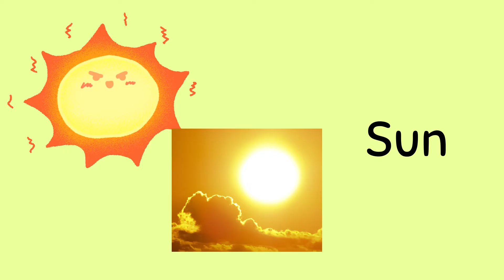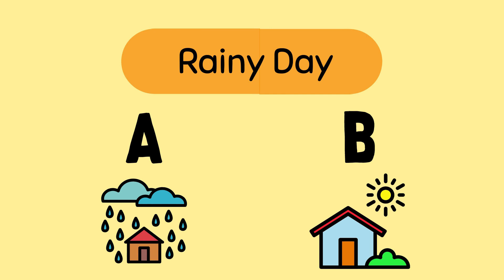All about the Weather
Supplemental video about the weather